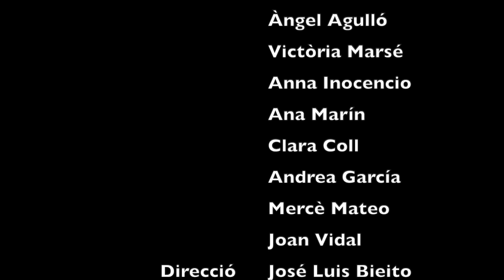Presentació de l'Escorxador Guitar Club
Ben tornats! Per començar amb ganes aquest nou any us proposem recordar el concert del passat 22 de Desembre a la Sala Petita en el què va fer la seva primera actuació el nou grup d'exalumnat de guitarra del nostre Conservatori, l'Escorxador Guitar Club. Aquest concert va ser dedicat a la memòria de la Maria Martorell.